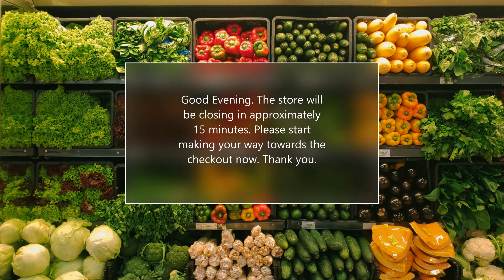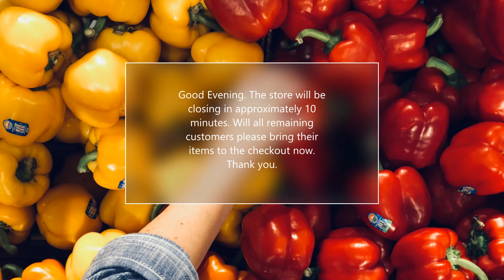Male Voice | 30 Minute Countdown | Store Closing Announcement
Put this video on loud speaker approximately 30 minutes before the store closes. At 30, 15, 10 & 5 Minutes, the video will warn the customers that the store is closing.